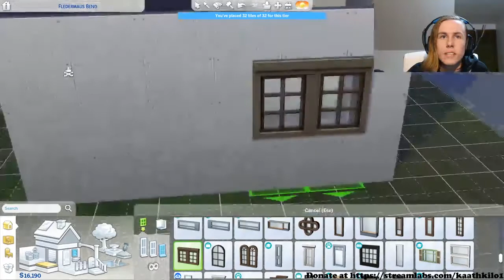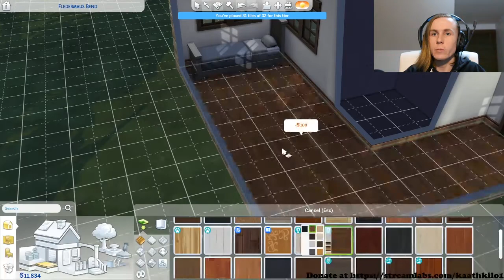Setting the foundations (quite literally)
I'm gonna try and 100% the Sims 4! Of course, we have to start somewhere, so this is it